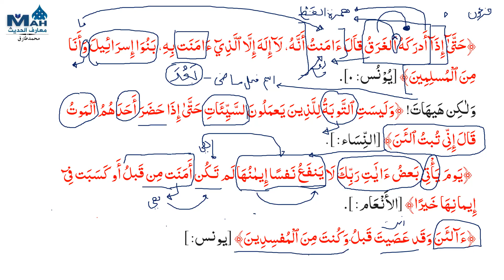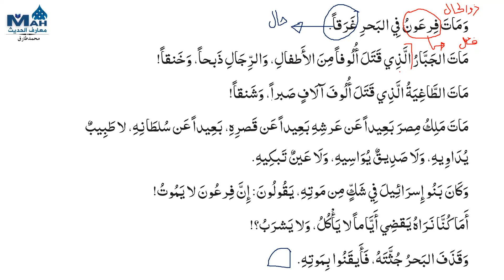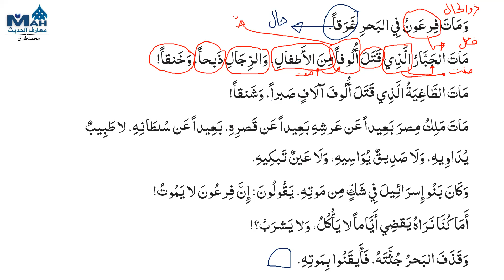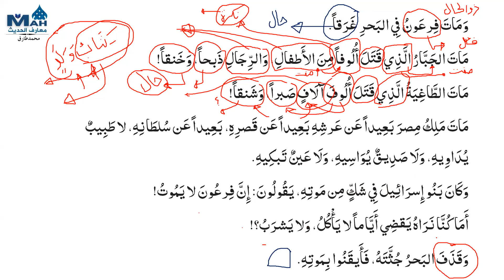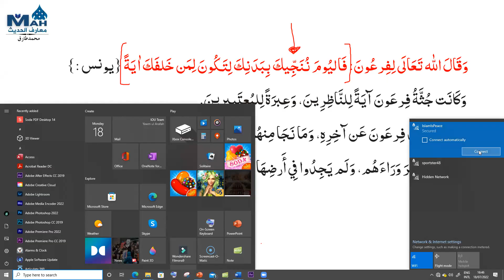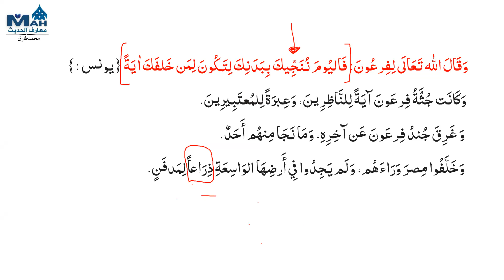Qasas Ul Nabiyeen Lecture 46 غرق فرعون